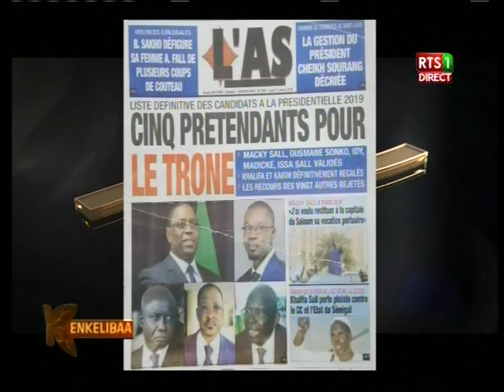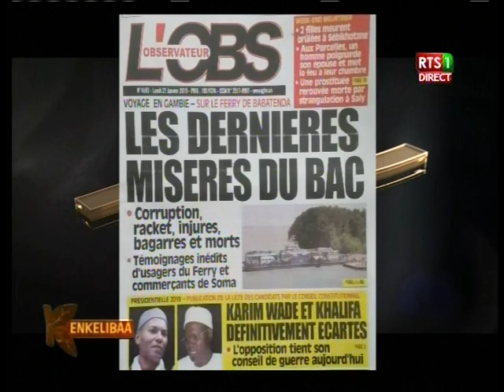Revue de presse de la RTS du 21 jan 2019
Sur le Plateau de l’émission matinale de la RTS « Kinkéliba », dans la revue de presse, les différents quotidiens de ce lundi 21 janvier 2019 reviennent sur la confirmation des 5 candidats à la présidentielle. Il y a aussi les dernières misères du Bac de la Gambie. Et c’est Sarah Louyah qui assure la revue…Suivez la vidéo…